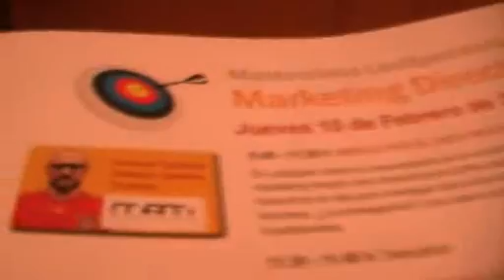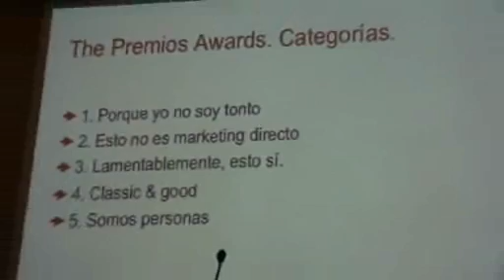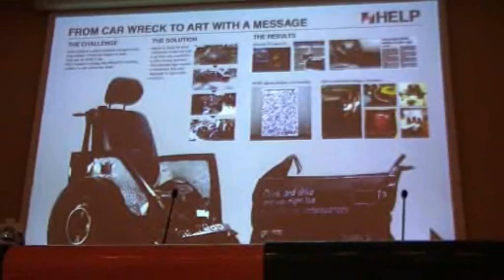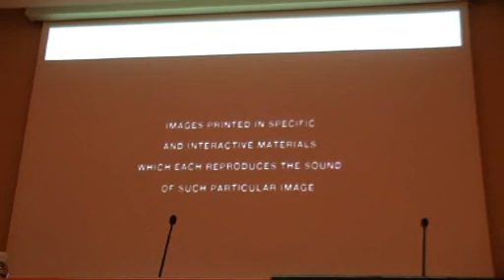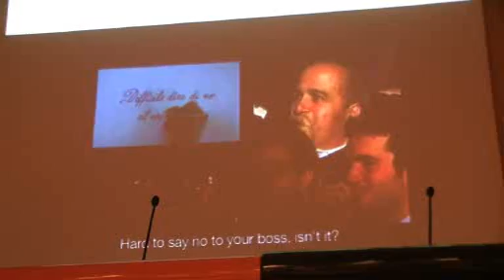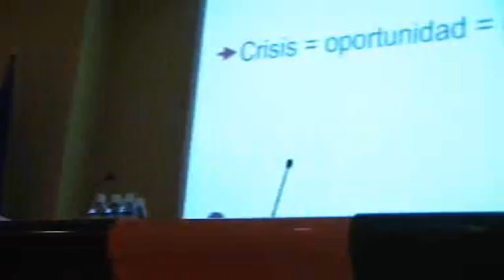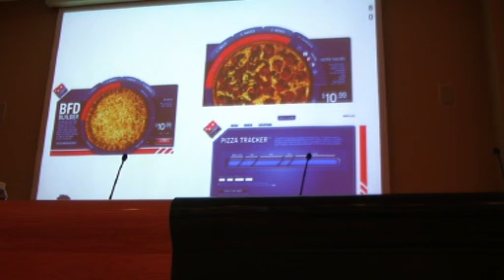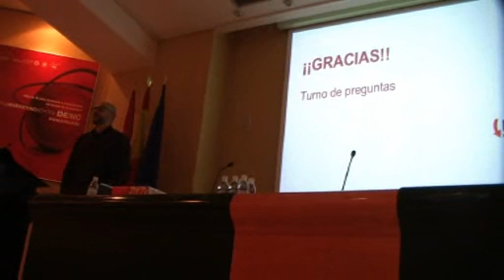ICEMD Masterclass: Antonio Pacheco, MRM Worldwide, "Menos pasta, mas creatividad"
Ponencia sobre creatividad en campañas de marketing directo ofrecida por uno de los (directores generales) creativos más renombrados del país.